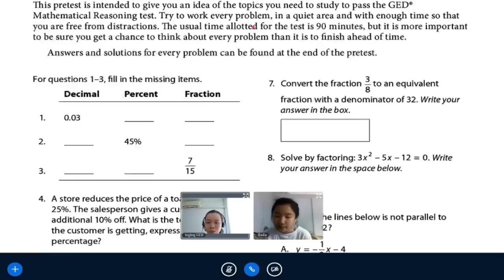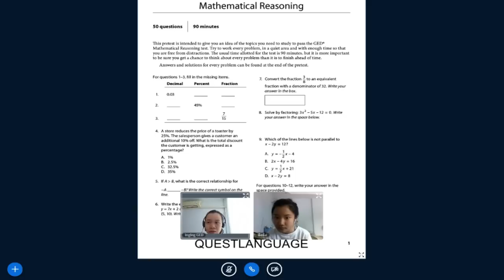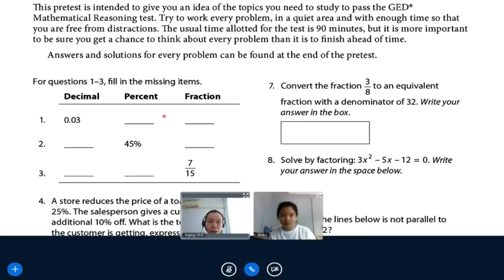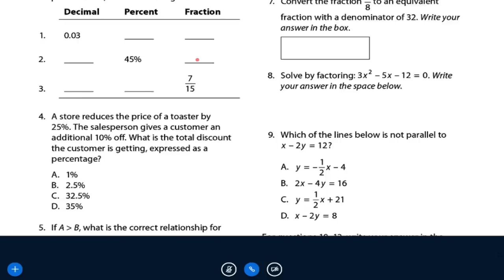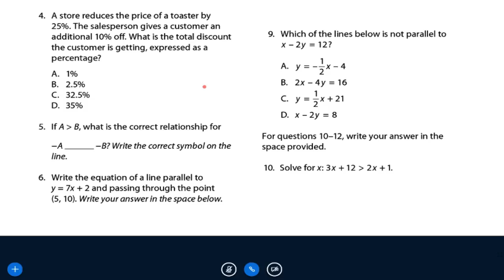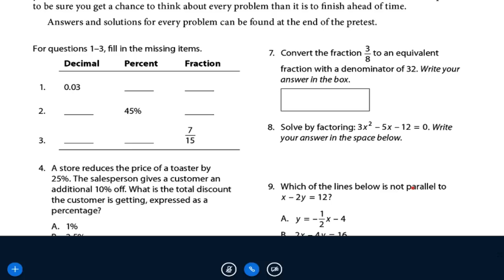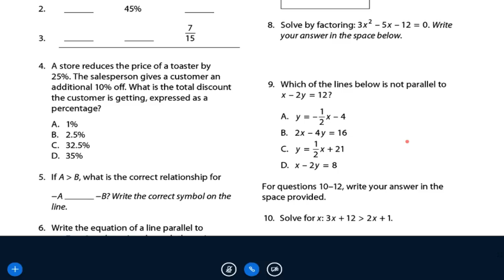เควสขอต้อนรับน้องอิงอิง นักเรียนแลกเปลี่ยนจากอินเดียค่ะตอนนี้น้องจะลุย GED เเล้วลงเรียน 4 วิชาเลย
เควสขอต้อนรับน้องอิงอิง นักเรียนแลกเปลี่ยนจากอินเดียค่ะตอนนี้น้องจะลุย GED เเล้วลงเรียน 4 วิชาเลย เริ่มเรียนกันที่เลข รับรองสบายผ่านชัวร์ค่ะ ดูการสอนได้ที

ความสำเร็จของเควส GED เรียนทาง webclassroom สดเรียลไทม์ได้มากกว่า skype หรือ วีดีโอคอล เราโค้ชใกล้ชิด mock test ไม่จํากัดก่อนสอบทุกครั้ง สอบ GED เสร็จสอบ.